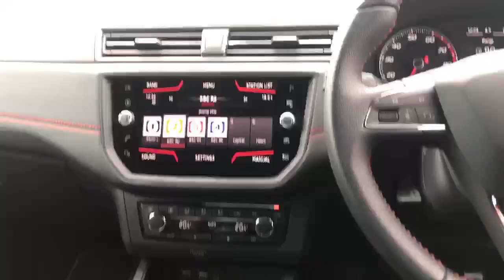SEAT Arona Hatchback Seat Arona Hatchback 1.5 Tsi E Vo Fr 5dr - YB18LKA